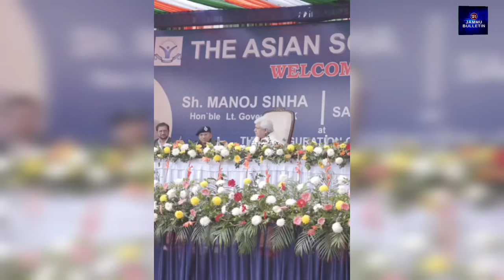Rajeev Gupta Managing Director RDI India (Educationist,Management Thinker & Nation Builder) Speech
Rajeev Gupta Managing  Director RDI India (Educationist,Management Thinker & Nation Builder) Speech on the inaugural Ceremony of (The Asian School Jammu) In presence of Chief Guest, Sh.Manoj Sinha , Guest of Honour Param Pujya Didi Maa Sadhvi Rithambara